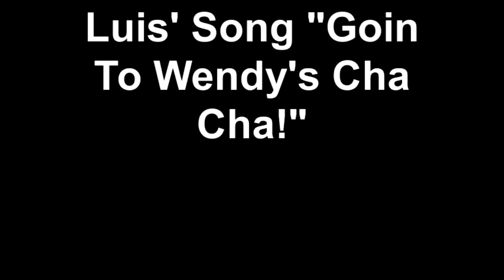Luis' Song "Goin To Wendy's Cha Cha!"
A Brand New hit single from MAKEmeSmAsH! The first in a long line!